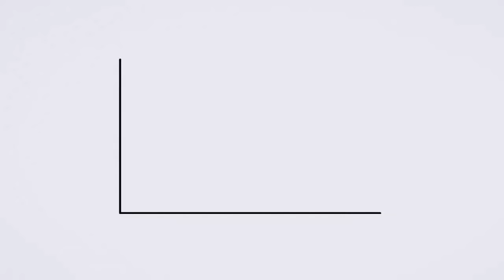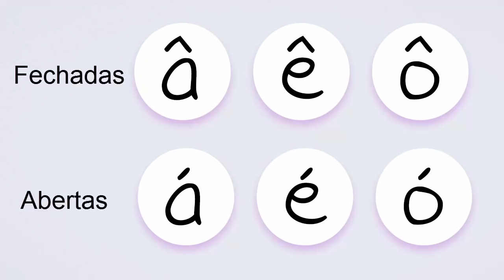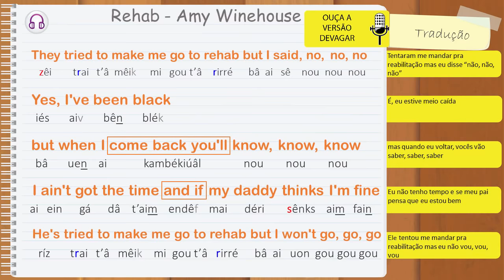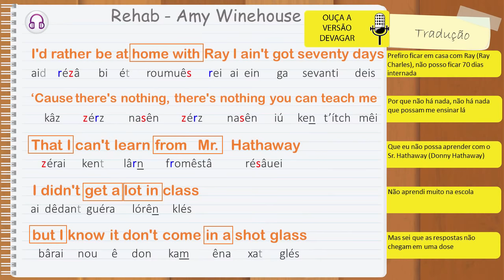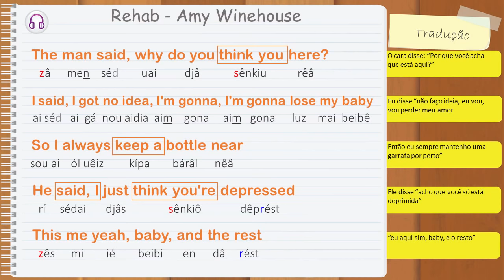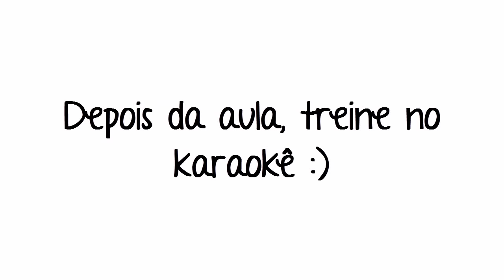Rehab - Amy Winehouse (Aula #31)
É a primeira vez aqui no canal?